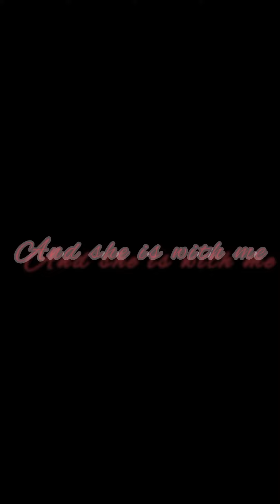Gussa mat hona yaar... youtube@chhayamurli17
gladis k sath thoda masti k mud tha#🤪🤪🤪😍😍youtube @chhayamurli17